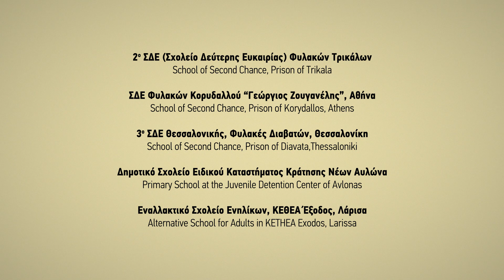Μ.Ε.Σ.Α. Μουσείο Ελεύθερης Σκέψης Ανθρώπων / Museum of People’s Free thinking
Πρόγραμμα ΠΡΟΛΕΓΟΜΕΝΑ
Μ.Ε.Σ.Α. Μουσείο Ελεύθερης Σκέψης Ανθρώπων
Διάρκεια: 28 Ιουνίου – 3 Ιουλίου
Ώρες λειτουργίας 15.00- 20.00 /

Program PROLOGUES (PROLEGOMENA)
M.E.Σ.Α. Museum of People’s Free thinking
Duration: 28 June – 3 July

Το Εθνικό Μουσείο Σύγχρονης Τέχνης (ΕΜΣΤ) στο πλαίσιο των δράσεων ΠΡΟΛΕΓΟΜΕΝΑ και της ανάδειξης του κοινωνικού ρόλου της τέχνης και των θεσμών, παρουσιάζει το Μουσείο Ελεύθερης Σκέψης Ανθρώπων (Μ.Ε.Σ.Α.). Πρόκειται για ένα συνεργατικό και διεπιστημονικό πρόγραμμα προσέγγισης και ενδυνάμωσης ευάλωτων κοινωνικά ομάδων διαμέσου της τέχνης και της δημιουργικής δραστηριότητας, με στόχο την ένταξή τους στην κοινωνία.

Τα εγκαίνια του Μ.Ε.Σ.Α. πραγματοποιήθηκαν τη Δευτέρα 27 Ιουνίου στις 20:00. Από τις 28 Ιουνίου έως τις 3 Ιουλίου η είσοδος είναι ελεύθερη για το κοινό από τις 15:00 έως τις 20:00.

Πρόγραμμα ΠΡΟΛΕΓΟΜΕΝΑ
Το ΕΜΣΤ αξιοποιώντας την περίοδο των υποχρεωτικών δοκιμών που προηγούνται της οριστικής λειτουργίας του και εν αναμονή της ολοκλήρωσης των διαδικασιών που θα το οδηγήσουν στα εγκαίνιά του, επέλεξε την πραγματοποίηση σειράς περιοδικών καλλιτεχνικών δράσεων, που στοχεύουν αφενός στην ανάπτυξη συνεργειών με ελληνικά και διεθνή ιδρύματα συναφούς σκοπού και αφετέρου στη γνωριμία του κοινού με το νέο του κτήριο.

Επιμελήτρια προγράμματος: Νιόβη Ζαραμπούκα-Χατζημάνου, Αρχιτέκτονας, ΜΑ Πολιτιστικής Διαχείρισης

Επιμελήτρια εκπαίδευσης: Μαρίνα Τσέκου, Επιμελήτρια Εκπαίδευσης στο Εθνικό Μουσείο Σύγχρονης Τέχνης (ΕΜΣΤ)

Βίντεο: MIMO

Το Μ.Ε.Σ.Α. υποστηρίζεται από το “START CreateCulturalChange”, ένα πρόγραμμα της Robert Bosch Stiftung (Ίδρυμα Robert Bosch) που υλοποιείται σε συνεργασία με το Goethe-Institut Thessaloniki και την Bundesvereinigung Soziokultureller Zentrene.V. (Ομοσπονδιακή Ένωση Κοινωνικοπολιτιστικών Κέντρων)
Program PROLOGUES (PROLEGOMENA)

The National Museum of Contemporary Art, Athens (EMST) in the framework of the events PROLOGUES (PROLEGOMENA) and the promotion of the social role of art and institutions, presents the Museum of People’s Free Thinking (M.E.Σ.Α.). It is a collaborative and interdisciplinary program that empowers vulnerable social groups through the arts and creative activity, aiming at their integration into society.

The opening of Μ.Ε.Σ.Α. was realized on Monday, June 27 at 20:00, From the 28th of June until the 3rd of July entry is free to the public from 15:00 until 20:00.

Program PROLOGUES (PROLEGOMENA)
EMST utilizing the period of mandatory testing prior to its final operation and pending the completion of the procedures that will lead to its inauguration, chose to realize a series of artistic events, which aim firstly at the development of synergies with Greek and international institutions of related purpose and secondly at the acquaintance of the public with its new building.

Curator of the program: Niovi Zarampouka-Chatzimanou, Architect, M.A. in Cultural Administration
Education Curator: Marina Tsekou, Education Curator at the National Museum of Contemporary Art (EMST)
Video: MIMO

M.E.Σ.A. is supported by “START – Create Cultural Change”, a program of the Robert Bosch Stiftung conducted in cooperation with the Goethe-Institut Thessaloniki and the Bundesvereinigung Soziokultureller Zentren e.V.